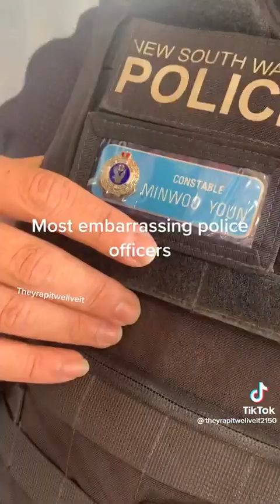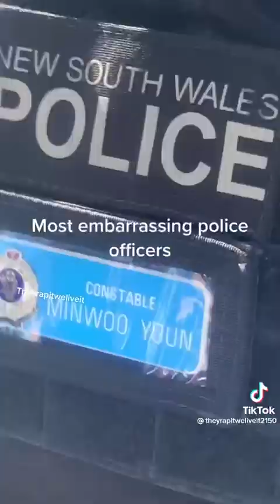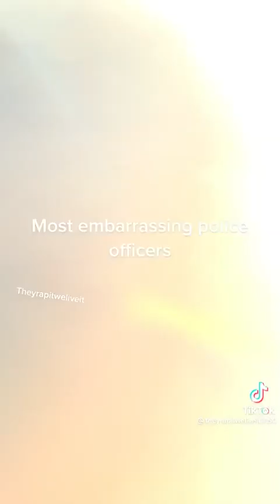Australia police are annoying